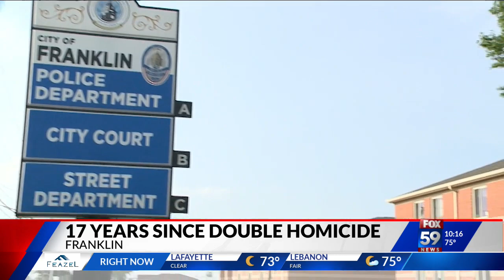17 years later, Franklin double murder still unsolved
17 years later, Franklin double murder still unsolved